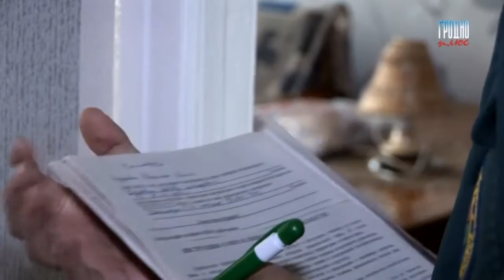Дом ветеранов ко Дню пожилых людей